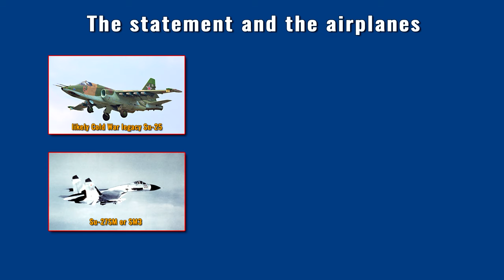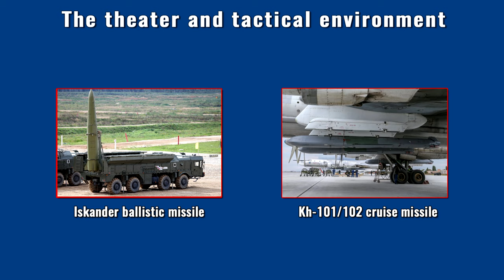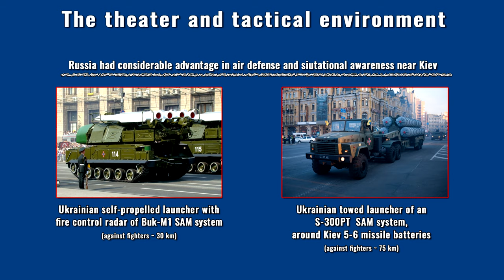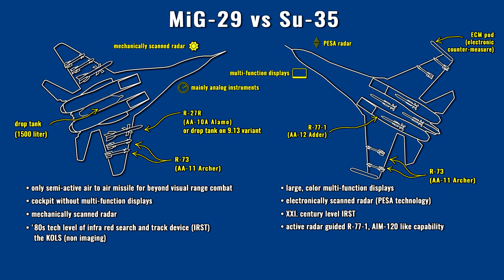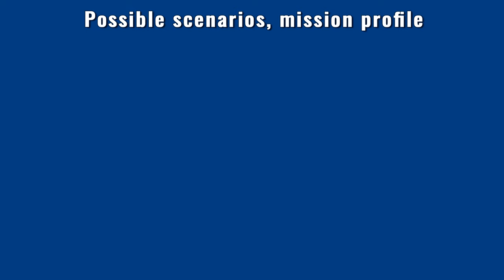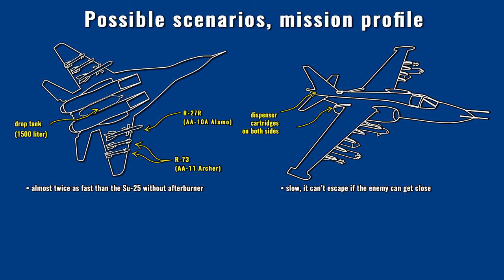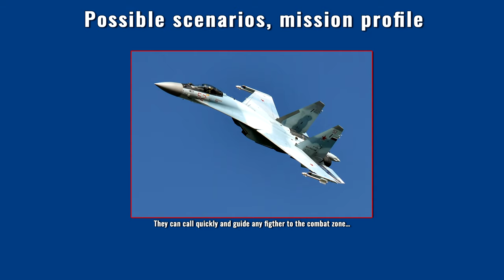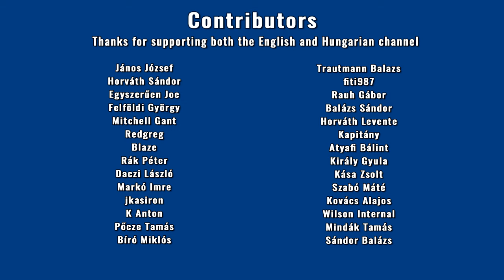Why the Ghost of Kiev did not exist? - Realities of the air war above Ukraine [Ukraine War 2022]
0:00 Foreword
0:48 Intro
1:00 The statement and the airplanes
2:35 The theater & tactical environment
6:28 MiG-29 vs Su-35
11:35 Possible scenarios, mission profile
19:29 Conclusions
21:22 Contributors, Patreon support